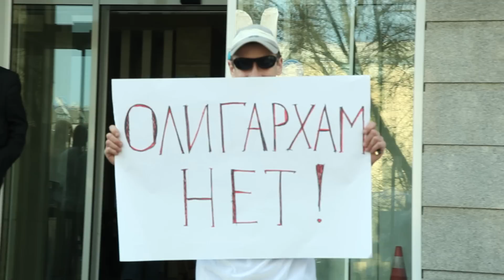Кролики спасают TВi